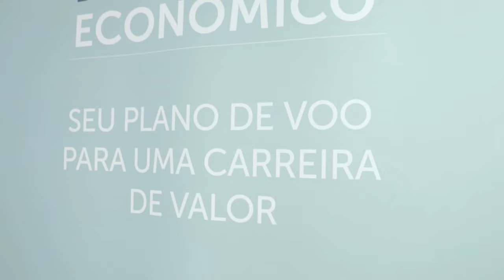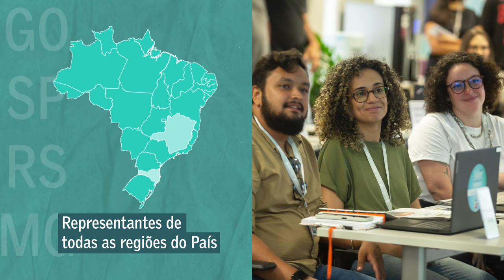Curso Valor de Jornalismo Econômico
Saiba como foi a jornada imersiva dos de jovens jornalistas de todo país na redação do jornal Valor Econômico.